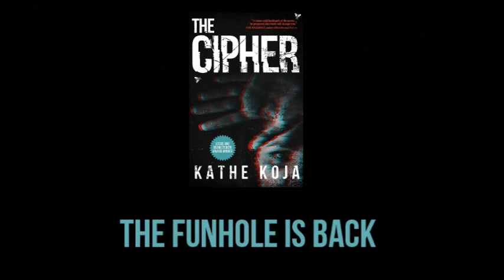The Cipher Fan Art Contest - Entries & Results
We are excited to announce the winners of TheCipherFanArt Contest. Judged by Kathe Koja, author of the classic award-winning THE CIPHER, back in paperback on Sept. 15, 2020. The funhole is definitely back! Thanks to everyone who entered and a huge congratulations to the winners. And very special thanks to Sofia Arjram who created a stunning funhole necklace which each of the three winners will receive, but more importantly, which inspired this fan art contest in the first place.